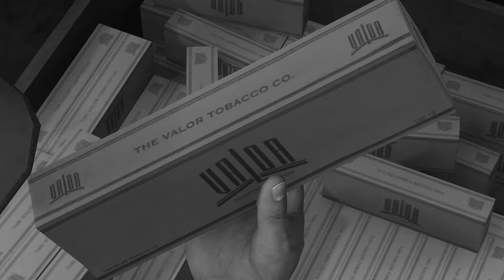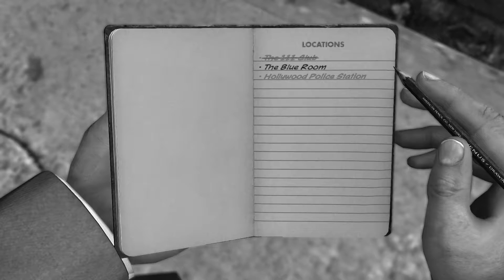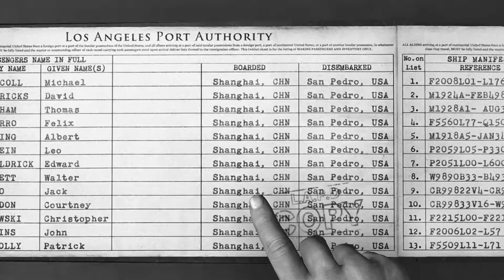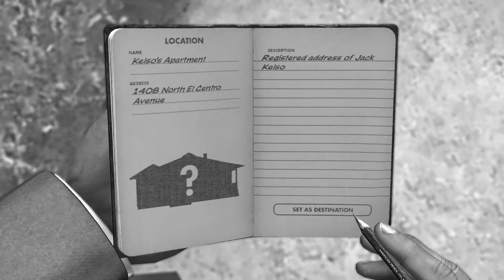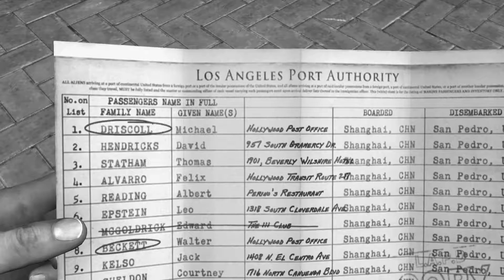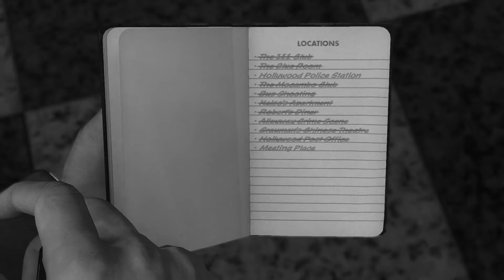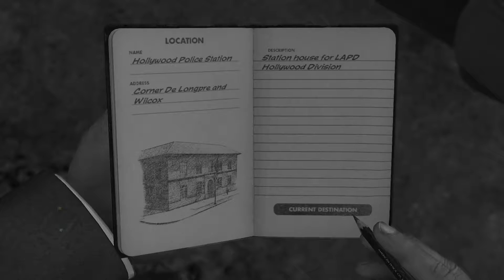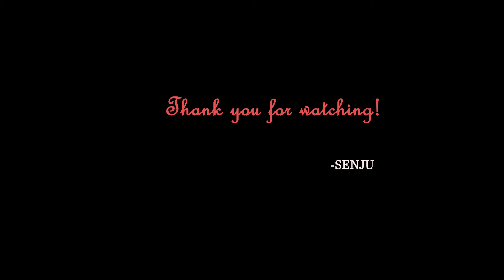LA NOIRE Episode #17 [Vice Case #5] Manifest Destiny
playthrough L.A. Noire classic games

L.A. Noire is a neo-noir detective action-adventure video game developed by Team Bondi and published by Rockstar Games. Set within Los Angeles in 1947, the story follows Detective Cole Phelps's rise among the ranks of the Los Angeles Police Department (LAPD) as he solves a range of cases across five divisions. The story also includes all DLC episodes.

This playthrough is in black and white to provide the feel of the times.

Patrol Cases
Traffic Cases
Homicide Cases
Vice Cases
Arson Cases

Tools
Adobe Creative - Premiere Pro
Steam Version of L.A. Noire
Recorded in 1920x1080 HD format.

- SENJU